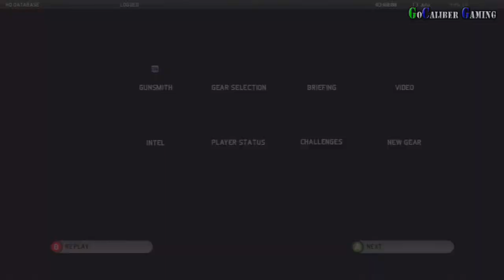Ghost Recon: Future Soldier Walkthrough - Part 23 - Mission 9: Valiant Hammer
Ubisoft
Ubisoft Paris
Action
Release: May 22, 2012 (US)
ESRB: M

Mission 9: Valiant Hammer

Thanks

Peace